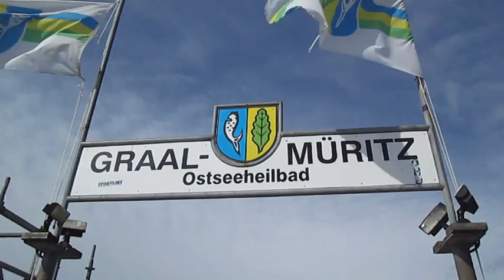Graal-Müritz Seebrücke Rundblick 2015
Seebrücke Graal-Müritz

Die 350 m lange Seebrücke in Graal-Müritz ist ein Anziehungspunkt für jeden Besucher. Von hier aus haben Sie einen einmaligen Blick auf das Ostseeheilbad und auch auf die weite Ostsee.